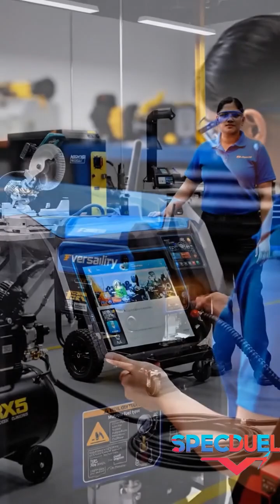“Top 5 Home & Portable Generators 2025 | Best Backup Power Guide”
“Discover the Top 5 Home & Portable Generators of 2025, featuring powerful, fuel-efficient, and smart options for home, outdoor, and emergency use. Find the perfect generator for uninterrupted power anytime.